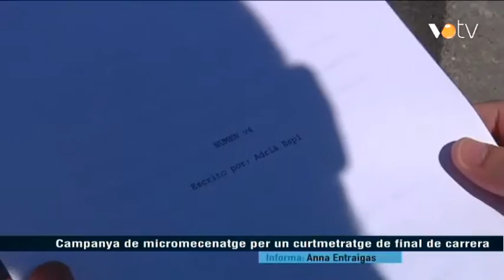VOTV - Campanya de micromecenatge per un curtmetratge de final de carrera